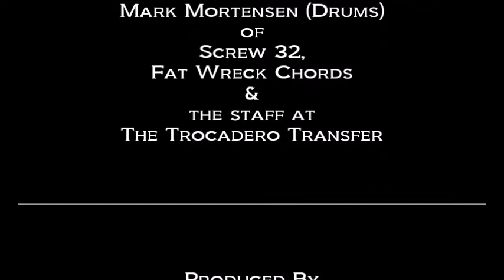SCREW 32: Paint this Town Red (LIVE) February 25, 1997 The Trocadero Transfer San Francisco, CA, USA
SCREW 32

“Paint this Town Red” (LIVE)

THE TROCADERO TRANSFER
San Francisco, CA, USA

Special Thanks
to
Andrew Champion  (Vocals)
Doug Sangalang (Guitar, Vocals)
J. Grant McIntire (Guitar, Vocals)
Jimi “The Cheetah” McCluskey (Bass)
Mark Mortensen (Drums)
of
Screw 32,
Fat Wreck Chords
the staff at
The Trocadero Transfer

Produced By
Dan Kennedy

Setlist

1. Section 8
2. Last Drop
3. Paint this Town Red
4. Painless
5. Bandwagon
6. Something You Said
7. Sick to Death
8. Old Idea New Head
9. Speed Freak
10. Blind Spot
11. Sticks & Stones
12. Tightrope
13. Black Marker
14. Liberty
15. One Time

Concert Lineup:
NOFX (headliner)
The Queers
Screw 32
Groovie Ghoulies